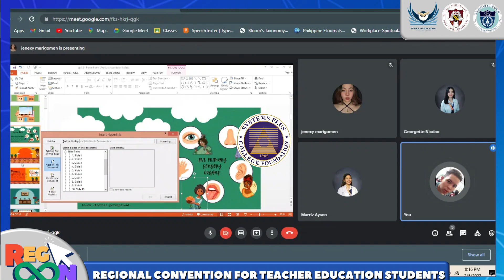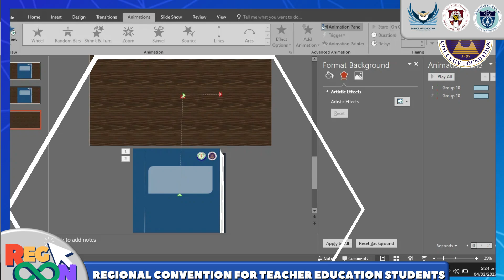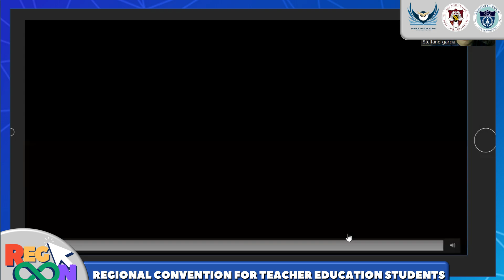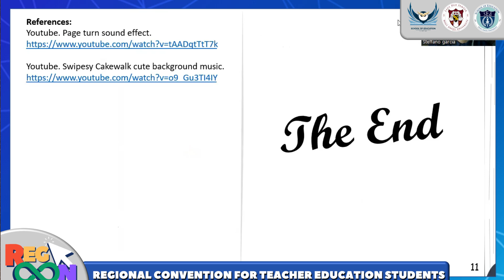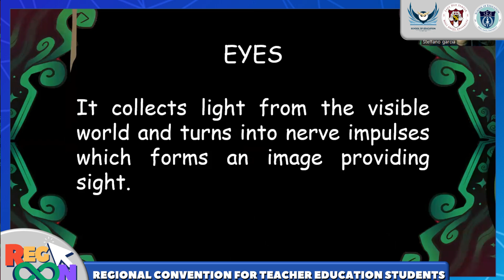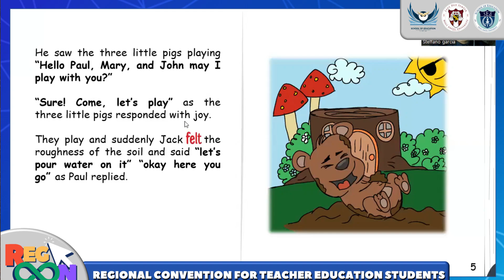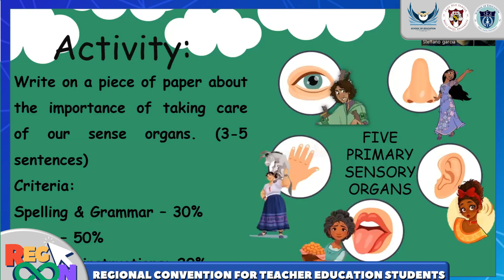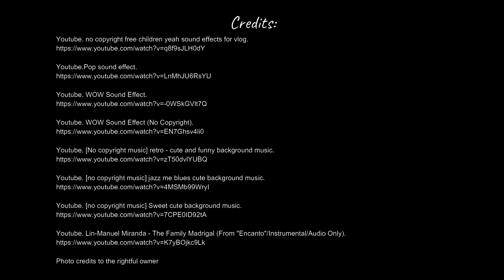SCIENCE 3 - Sense Organs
Being competent in all aspects is one of the reasons why the teaching profession is considered the noblest profession. With that, there are ways how to become innovative and creative when it comes to transmitting knowledge to your students!

This is an output for the Technology-Based Instructional Material Making Competition in the first-ever student-initiated teacher convention spearheaded by the Holy Angel University School of Education: the 2022 Regional Convention of Teacher Education Students (REGCON 2022).

This entry came from the Systems Plus College Foundation with the following members:
1. [GROUP LEADER] Garcia, Steffano
2. Canlas, Erika Mae Guevarra
3. Ayson, Marriz David
4. Nicdao, Georgette Enriquez
5. Marigomen, Jenexy
6. Manalastas, Kimberly Martin
7. Villanueva, Carlo Yutuc